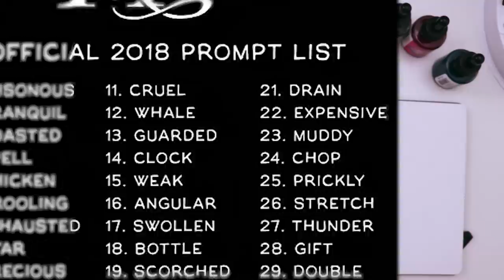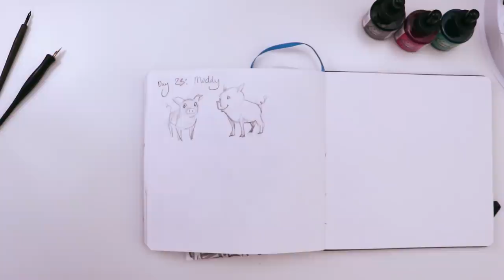JUST WHAT I NEEDED! | Fighting Art Insecurities | Inktober | India Ink and Dip Pens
ONE MORE WEEK! I can't believe it. October is going by so fast!

► TOOLS USED:
Dr. Ph. Martin Ink Set
Speedball Sketching Set
Illo Sketchbook
Kneaded Eraser
White - Fine Point - Posca Pen